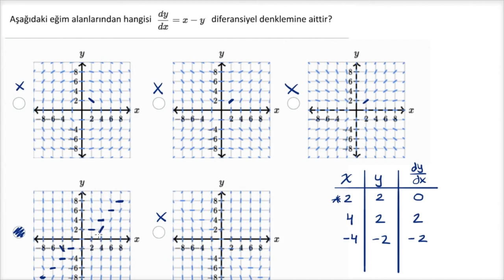Örnek: Denklemden Eğim Alanı Bulma (Matematik) (Diferansiyel Denklemler)